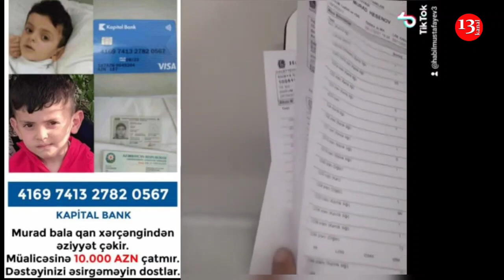"Ürəyim qurban sənə, BALAM LEYKOZDUR, YALVARIRAM KÖMƏK EDİN"-4 yaşlı Murada YARDIM EDƏK!